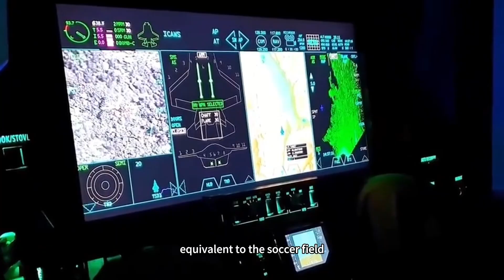Two-seat version of J-20S formally installed, how to command a swarm of unmanned aircraft in combat?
Have you ever thought that an extra seat in the cockpit of a fighter jet could revolutionize the game of future air combat? The first public appearance of the world's first two-seat stealth fifth-generation fighter, the J-20S, at the September 3 military parade marking the 80th anniversary of the victory in the Chinese People's War of Resistance Against Japanese Aggression and the World Anti-fascist War, was just such an epoch-making moment - not just the simple addition of an extra seat, but a revolutionary change in the mode of air combat from single aircraft is king to system coordination. It marks a revolutionary shift in air combat mode from single aircraft is king to system coordination, and has even been hailed by defense observers as a trend-setting fifth-and-a-half-generation fighter.